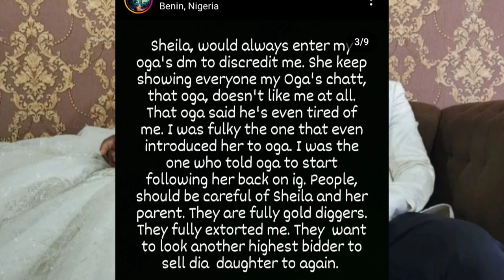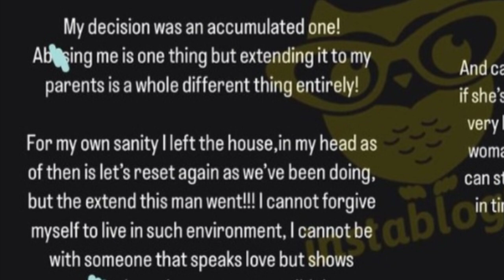THE WHOLE TRUTH ABOUT DAVIDO'S BOY ISREAL & SHEILA'S MES$Y DIVORCE